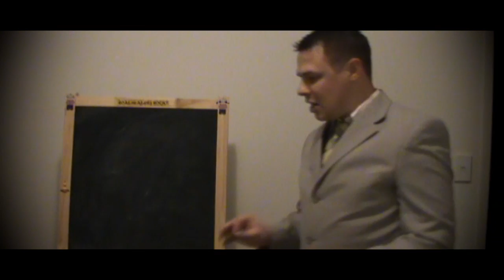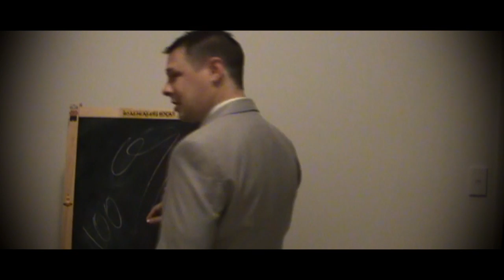Willy Wonka - Classroom Scene Reenactment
Today we are going to be learning about percentages